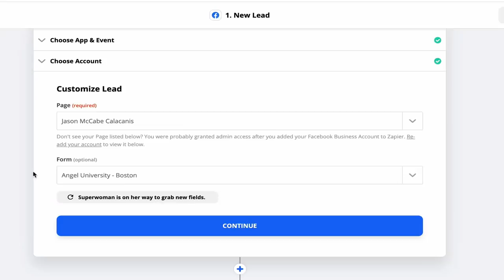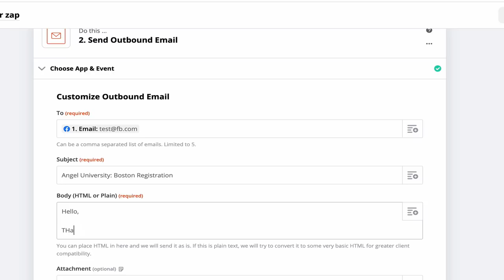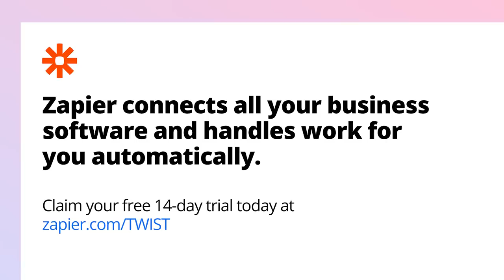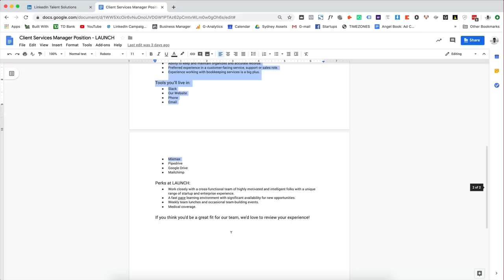E1018 AskJason! Avoiding first-time founder mistakes, big-tech layoffs, lead investors & more!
AskJason! Avoiding first-time founder mistakes, causes of big-tech layoffs, participating in a Series A as an Angel, running a US-based startup as an international student, importance of having a strong lead investor & more!

1:39 Peter calls in and asks Jason the optimal check size if first engaging with a company in their Series A and general best practices while Angel investing
14:00 Sarah asks Jason why so many investors seek out a "lead"
17:30 Amrit calls in and asks Jason how to run a US-based startup as an international student
24:29 Jake asks Jason to identify some easily avoidable mistakes that first-time founders make
33:44 Spencer calls in and asks Jason about some of the recent layoffs in the tech space